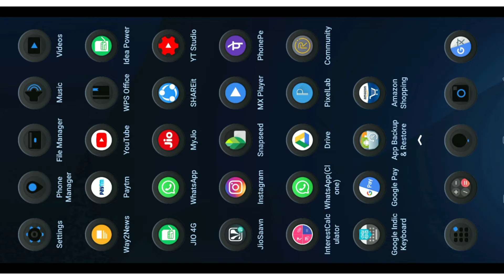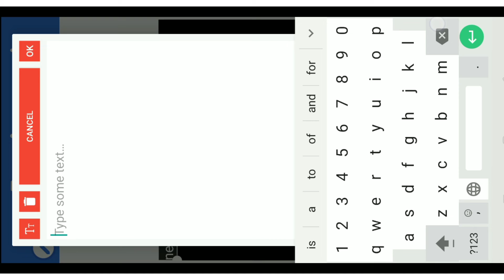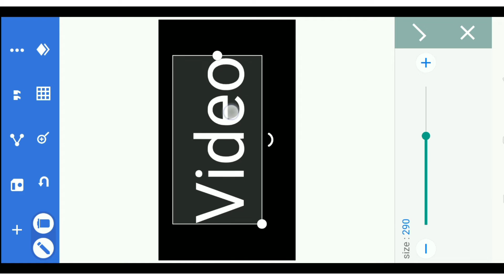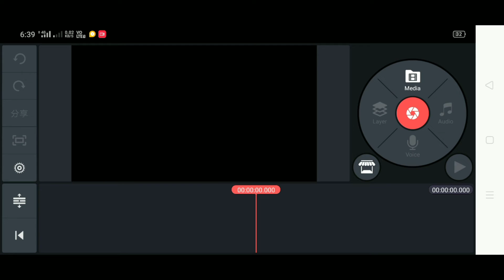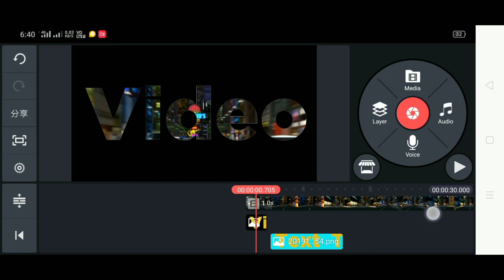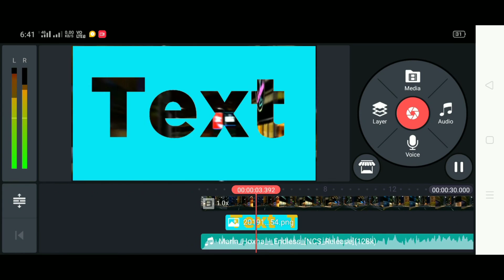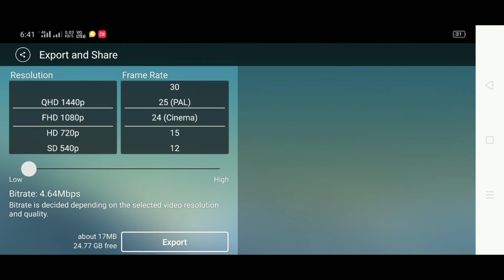Cinematic Style Video Text Effect On Kinemaster | Kinemaster Video Editing Telugu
Sai9966@paytm (Paytm)
saidevarakondatp@okaxis ( Google Pay)
sai99666@ybl (phonepe)

🔥 IMP

All Payments Accept Google Pay (Tax)
Phone pe
Paytm
Amazon pay
Upi payments
Message me tnq🙏 (T&C)

Make whatsapp Status on Kinemaster
Kinemaster Green Screen Template
Kinemaster Editing Tutorial Kinemaster
Kinemaster Video Editing Tricks
Mobile Video Editing Tricks Telugu
Telugu Tech Office
Telugu Tech 18
Kinemaster mobile Whatsapp Status
Kinemaster Editing Telugu
Telugu Kinemaster Editing Tutorial
Kinemaster Video Editing videos telugu Kinemaster Editing
Kinemaster Editing Tutorial
no Water mark on Kinemaster
new Kinemaster apk download link
Kinemaster Editing Telugu
Kinemaster